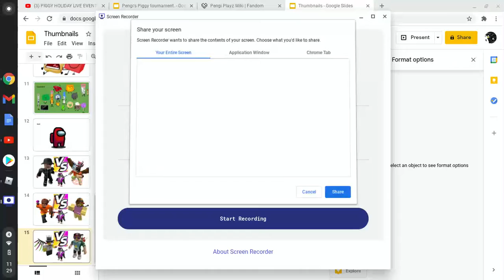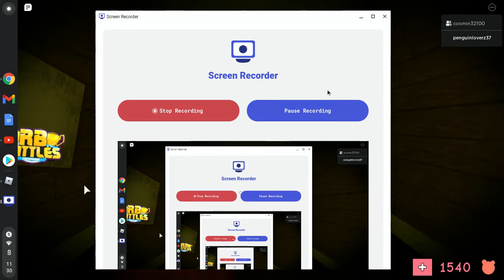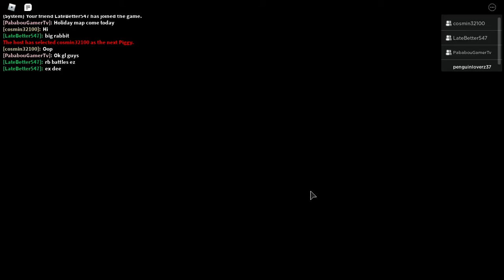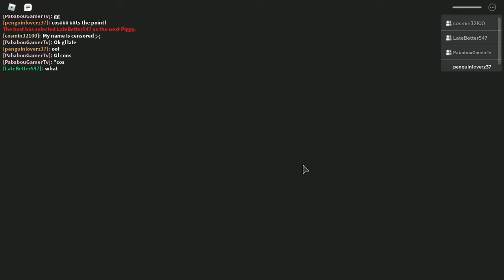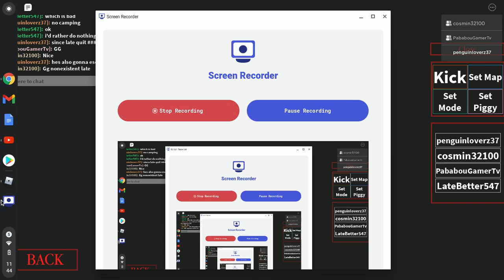Pengi's Piggy Tournament: Cosmin Vs Late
this is a different battle